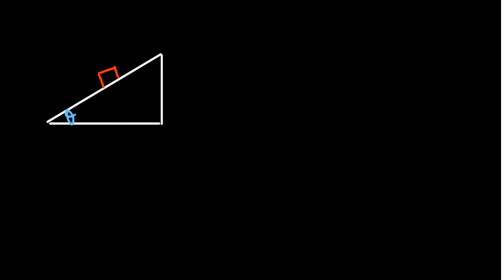BANKING CURVE|CIRCULAR MOTION MADE EASY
In this video we will talk about banking curve without friction